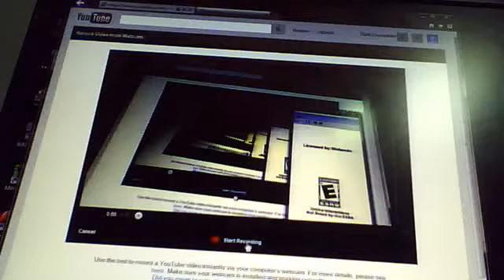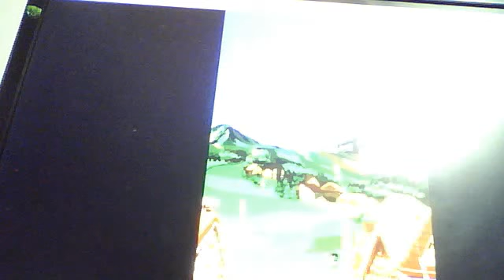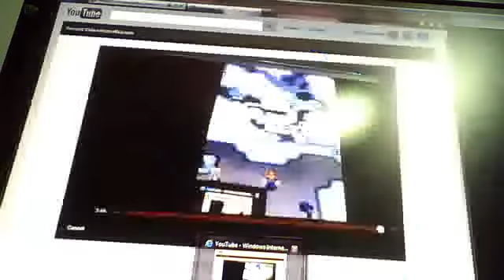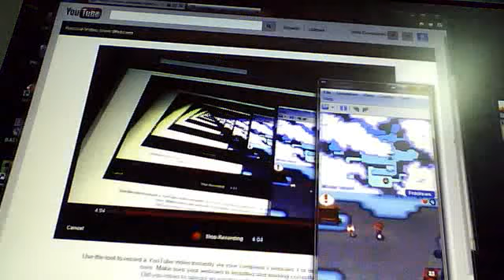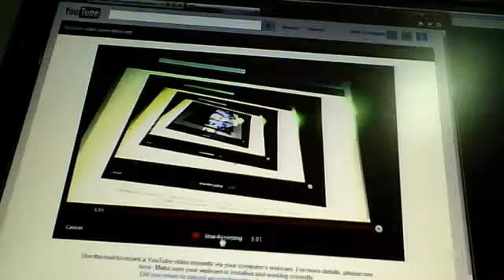Mario & Sonic at olympic winter games part 1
This is Mario and Sonic at olympic winter games all!
Sorry about cant see what characters say its my mistake